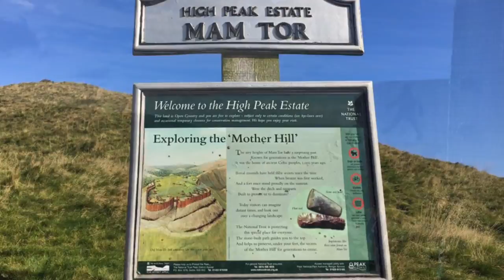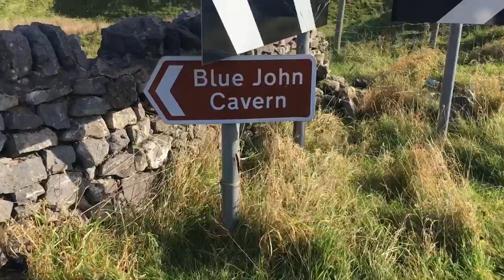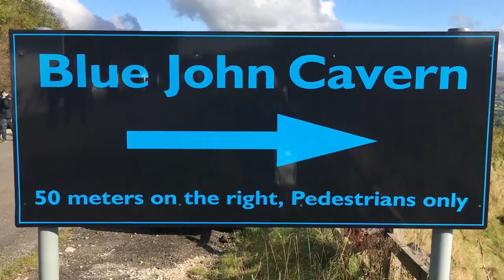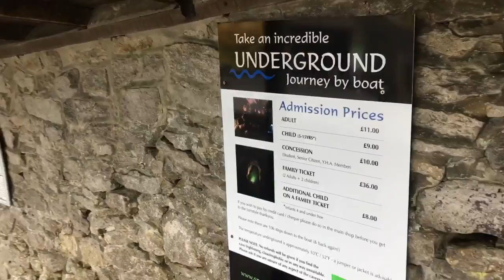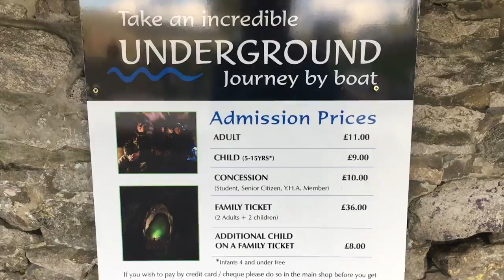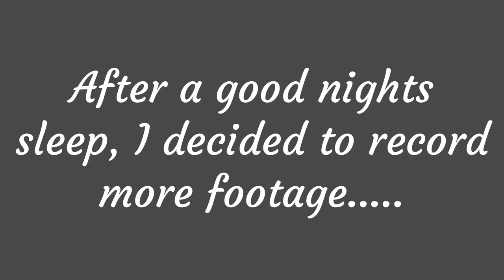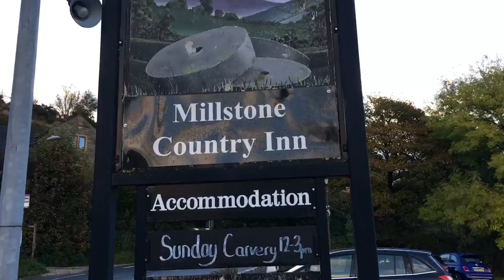Wild camp part 2 and Castleton walk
Part 2 of my wild camp at Grindsbrook Clough, this video sees me pack up camp and head to Edale's fieldhead campsite and prepare for the days walk. After much deliberation I decided to head to Castleton via Blue John Cavern and Winnats pass. After a quick pint in Castleton I head back to Edale via Hollins Cross. I hope you enjoy this video :)